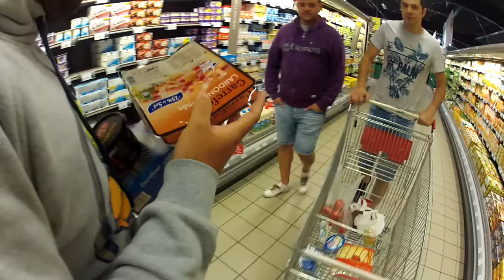The VieWers - KissKissBankBank - CLIP + Sortie de l'EP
Participes à la production de notre Clip et de notre EP en cliaquant sur le lien ci dessus ! Deviens un KissKissBanker !